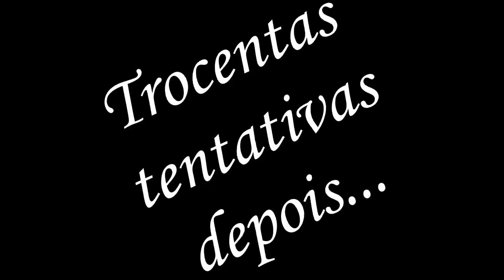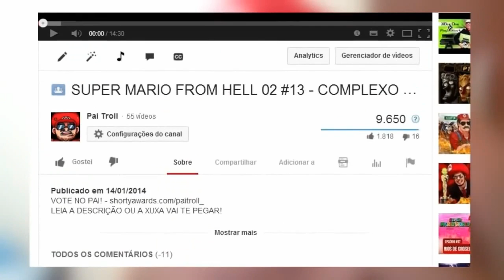Youtube Poop BR-I wanna be the Troll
E é isso aí, galera, chegou quarta, e como sempre, trazendo mais um poop de gameplay pra vocês. :D
Dessa vez, trazendo novamente o amigo Pai Troll, mas não jogando Kaizo Mario, porquê ele não joga só esse jogo.
Por isso, hoje eu decidi fazer um poop dele, jogando I wanna be the Guy, porquê ainda não fiz poop dele jogando esse jogo, então aí está.
Um jogo que já era difícil, no poop, fica mais ainda.
Bem, espero que vocês curtam o poop. :)

Aquele tradicional aviso de sempre:
ESSE VÍDEO NÃO CONTÉM INTENÇÕES DE OFENSA!
Eu gosto dos vídeos e dos gameplays que ele faz, e esse poop não foi feito pra ofensa, foi só feito para diversão e alegria, palavras que o mundo
precisa, como também, para divulgá-lo, beleza?